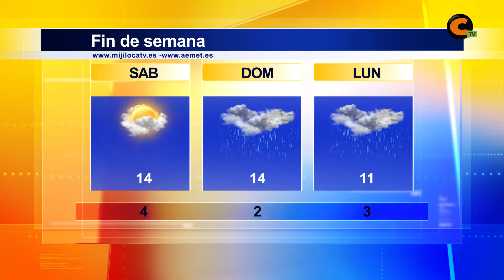El tiempo fin de semana 02/03/2018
Fin de semana de viento intenso y lluvias, especialmente, el domingo.